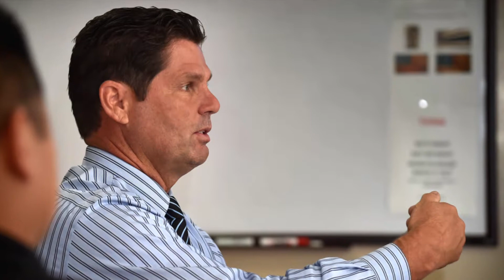Behind the Badge in 60 Seconds - October 2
On this edition of Behind the Badge in 60 Seconds Westminster Police Department creates a Simunations house, the annual Motor Rodeo in HB is another success and Laura's House works with the Orange County Sheriff's Department to help domestic abuse victims.